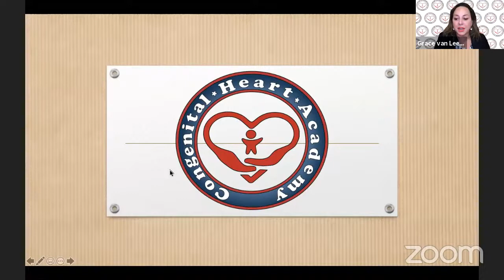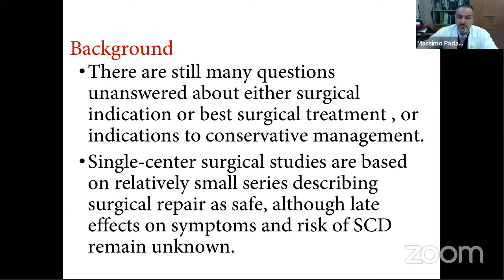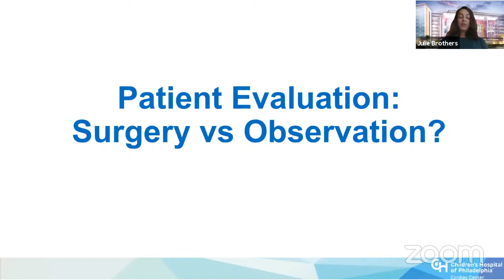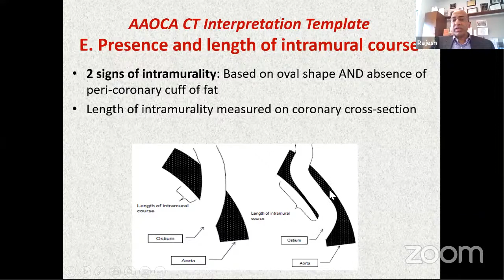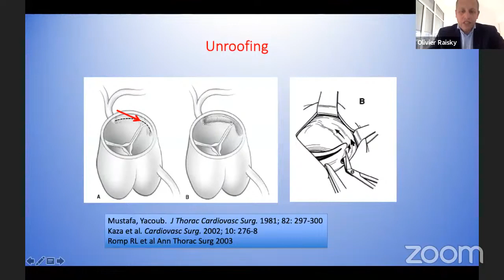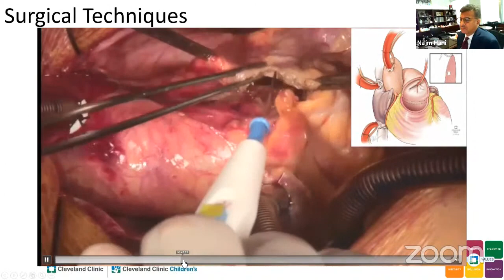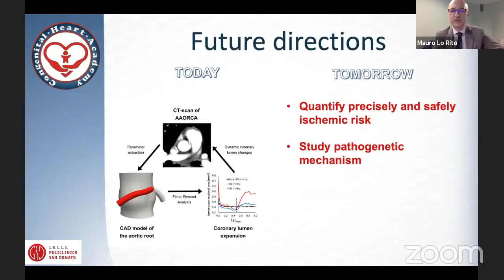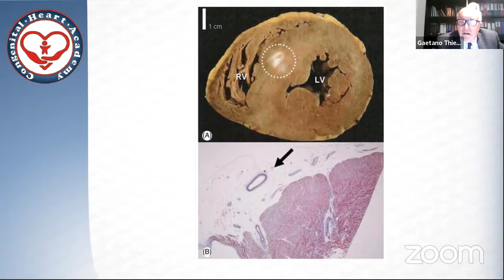Anomalous Aortic Origin of the Coronary Arteries - AAOCA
Current management and perspectives in AAOCA
Moderators
Anusha Jegatheeswaran MD, PhD
Alvise Guariento MD

Speakers
Anusha Jegatheeswaran MD, PhD – Surgical risk stratification and surgical outcomes from the CHSS Registry
Massimo A Padalino MD – Findings from the ECHSA Registry
Gaetano Thiene MD – Pathology of AAOCA and risk of sudden death
Julie A Brothers MD – Preoperative patient evaluation
Rajesh Krishnamurthy MD – The goals and importance of axial imaging
Olivier Raisky MD – The goals and outcomes of anatomical repair
Hani Najm MD – When and how to do transconal repair
Mauro Lorito MD – Biomechanical modeling for patient outcome prediction